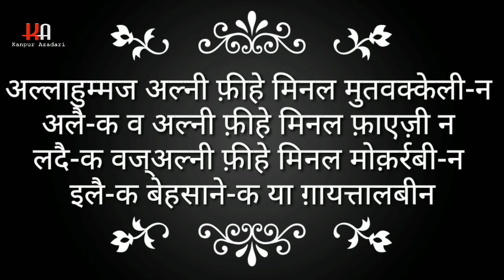10 Day Ramzan Dua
10 Day Ramzan Dua in Hindi
Tilawat Maulana Shekh Qamber Hussain Qamber  Kanpur

Salamunalekum momeneen-e-kiraam

Hazrat peshe khidmat hai Humara channel  with name KANPUR AZADARI "Quran wa hadees ki roshni me"
 Iss channel ke zariye se humara maqsad hindi script ke saath aap tamam momeneen  tak deen ki sahi maloomat aur deegar amal wa azadari se related tamam tar umoor ko pahuchana hai hum apni zimmedari samjhte hue khuloose dil se iss nek kaam ko bina kisi ajr waa mansha ke anjaam de rahe (behtreen ajar shahzadi-e-qonain fatema zehra s.a ataa kare)
Aap momeneen se ummied aur guzarish hai ke iss channel ko subscribe kare aur ispe upload hone wale tamam deeni content ko like kare aur iss sawabe jariya me shamil ho insha allah jaza -e- kamil shahzadi ki shifat hum sab ko hasil ho
Aap tamam momeneen apni salah wa tassurat bila kisi jhijhak k humse share kare ...
Jazakum rabba kum khairal jaza.
Allah.s.w t hum sab ko sirate mustaqeem pe qayem rakhe.
Al ajal ya imam.atf.

Video Editor  : Mohd Hussain Zaidi